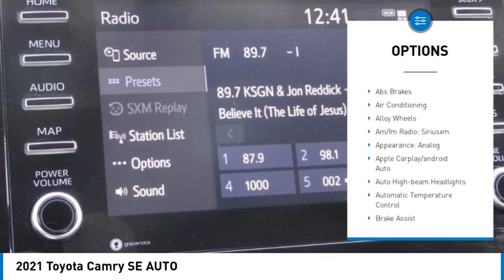2021 Toyota Camry HEMET BEAUMONT MENIFEE PERRIS LAKE ELSINORE MURRIETA 128019X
2021 Toyota Camry SE AUTO

Gosch Toyota
350 Carriage Circle

GOSCH AUTO GROUP PROUDLY SERVING HEMET, BEAUMONT, MENIFEE, PERRIS, LAKE ELSINORE, MURRIETA, AND SURROUNDING SOUTHERN CALIFORNIA LOCATIONS. THIS 2021 Toyota CAMRY IS EQUIPPED WITH A Engine: 2.5L I-4 DOHC 16-Valve -inc: VVT-i intake and exhaust, AUTOMATIC TRANSMISSION, AND RECEIVES AN ESTIMATED 28 City/39 Hwy MPG. 2021 Toyota CAMRY SE AUTO CARFAX One-Owner. Clean CARFAX. 2021 Toyota Camry SE FWD 8-Speed Automatic 2.5L I4 DOHC 16V Prior Rental. The GOScH Auto Group provides a 90 day/3000 mile Limited Warranty. 28/39 City/Highway MPG GOScH AUTO GROUP PRE-OWNED ASSURANCE PROGRAM!, 7 DAY EXCHANGE PROGRAM, 165 POINT INSPECTION PROCESS, 45 DAY WARRANTY COVERS MAJOR COMPONENTS, LIFETIME $1.99 CAR WASHES, FREE LIFETIME VEHICLE INSPECTIONS, CARFAX BUYBACK GUARANTEE, SE HABLA ESPANOL!!! Stock #: 128019X | VIN: 4T1G11AK8MU551353 | 2021 Toyota Camry SE Auto TRACTION CONTROL SECURITY SYSTEM ALLOY WHEELS Gosch Toyota Scion